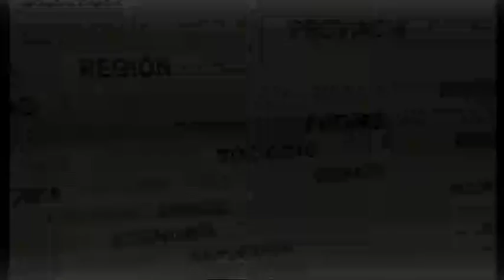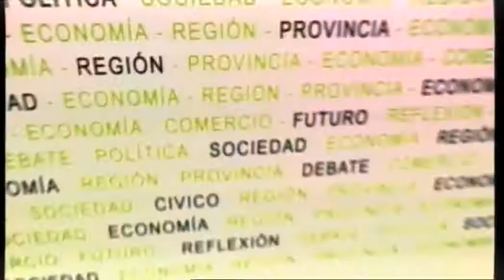2018 6 de mayo Parte 2 En Primera Persona